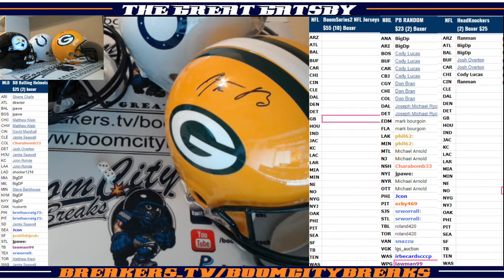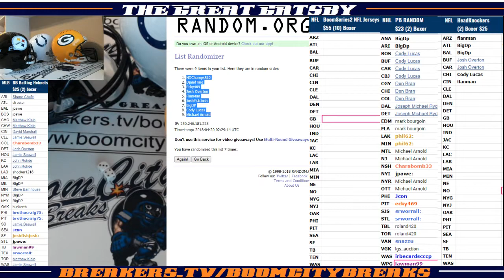2018 04 19 2018 BOOMSERIES2 Golden Ticket Promo Random!!